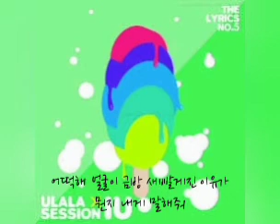울랄라세션, 아이유 - 애타는 마음 (가사첨부)